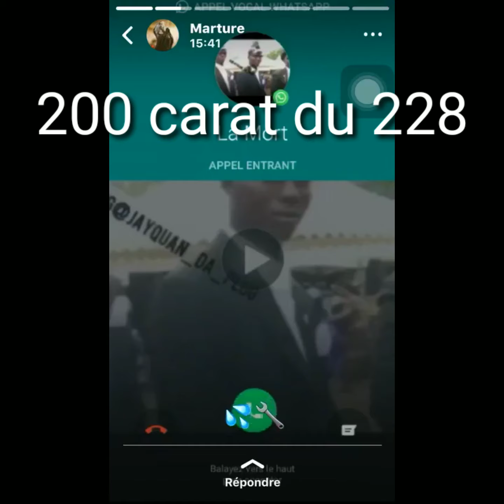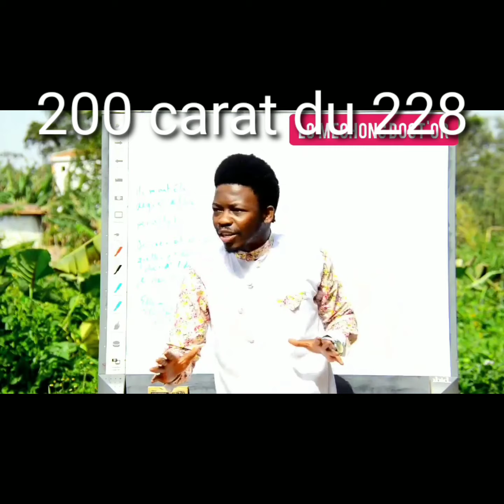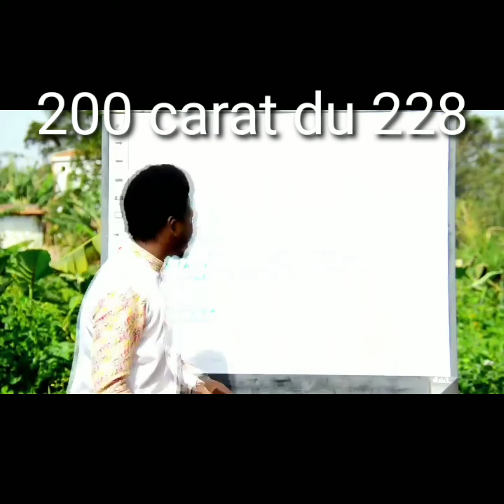Comment parle le francais